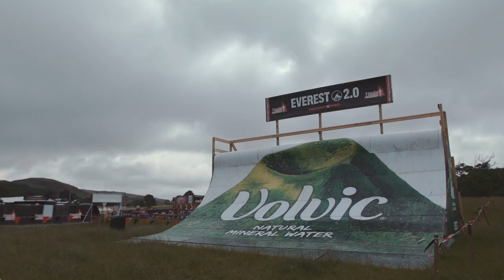Tough Mudder Dublin - Official Event Video | Tough Mudder 2015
Watch Tough Mudder Dublin obstacle course event highlights to see Mudder Nation's ultimate display of teamwork, strength, and fitness. To see more of Tough Mudder's fun run obstacles, check out these Tough Mudder 2017 videos

This mud run video includes footage from the Dublin Tough Mudder obstacle course.